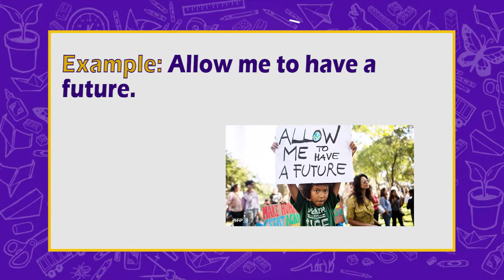Word of the Week - Future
The Word of the Week is "Future"
Future is a period of time that is to come.
Example in a sentence:
Allow me to have a future.